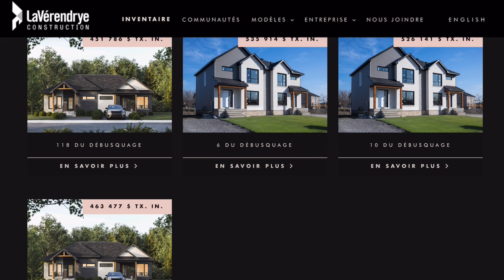rue du Débusquage, Gatineau $450k immobilier travel food vehicle new #2024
rue du Débusquage, Gatineau $450k#realestate #2023 #2024